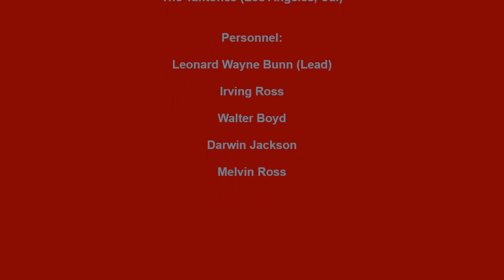TANTONES SO AFRAID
THE TANTONES CALIFORNIA VOCAL GROUP, SO AFRAID, DOO OWP BALLAD, VOCAL GROUP HARMONY, DOO WOP MUSIC GENRE
The Tantones (Los Angeles, Ca.)

Personnel:

Leonard Wayne Bunn (Lead)

Irving Ross

Walter Boyd

Darwin Jackson

Melvin Ross